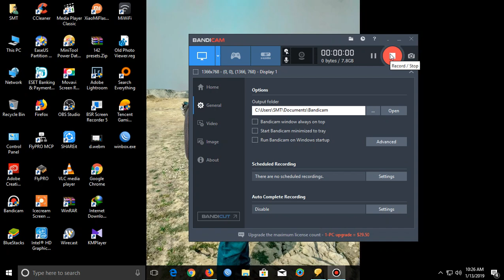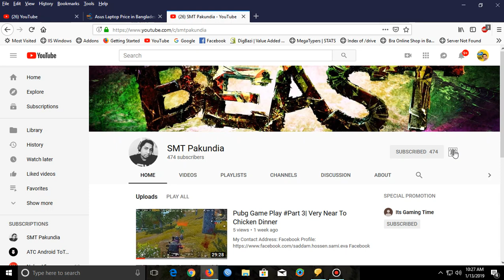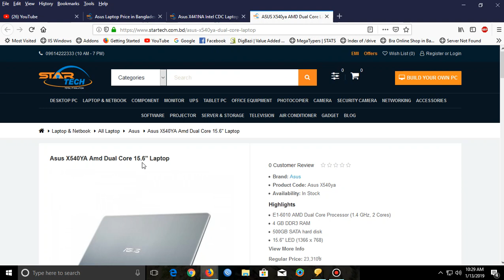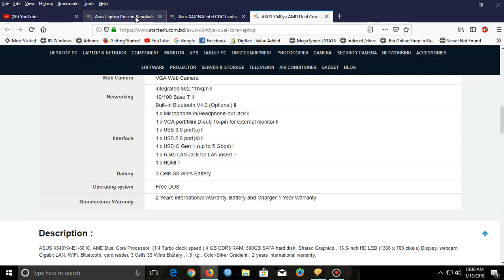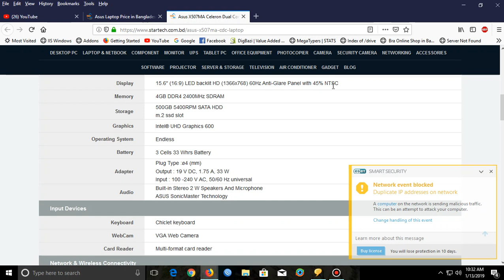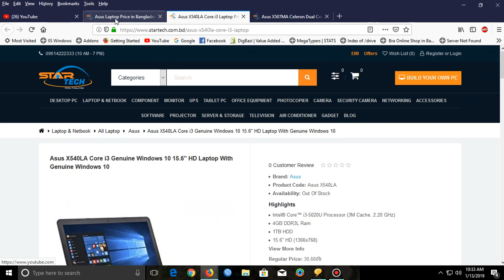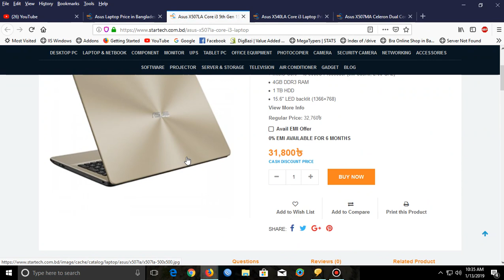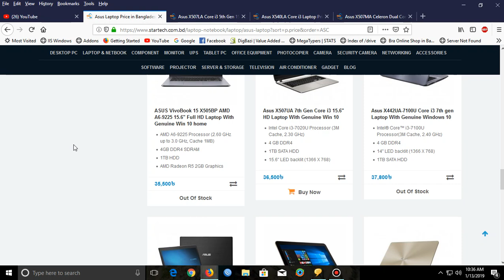কমদামে ভাল ল্যাপটপ খোঁজচ্ছেন, তাহলে এদিকে আসেন| Budget Laptop 2019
Mobile no Also All app Like Imo, Skype, Whatsapp etc: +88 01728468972